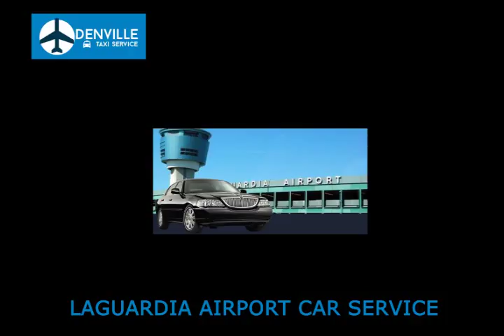LaGuardia Airport Car Service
Our Company Offers Car Service from LaGuardia Airport (LGA).